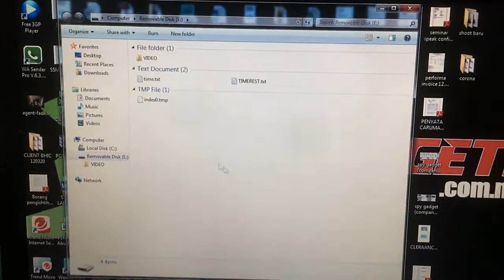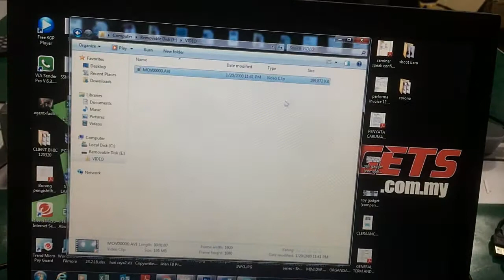BUTTON CAMERA HD WITH REMOTE VIDEO DEMO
The Button Camera HD is the smallest portable pocket body camera. which makes it perfect as a home security camera or a housekeeper/nanny cam for recording  videos and audio without attracting any attention.

Product Features:
1920*1080P FHD Resolution
Button Camera with Remote Control
Max support 128 GB Memory Card not inculde TF card
75 minute battery life while full charging
2.4G Wireless Remote Control  about 4 meters
7/24 hours working while charging

Video Resolution 1920*1080P
Remote Control Range 4 meters
Video Format AVI，M-JPEG
Viewing Angle 72 degree
Battery Capacity：250mAh
Charging TimeAbout 3 hours
Rec Battery Life About 70 mins
Charging interface 8 Pin mini USB

Ejen Lina, Chatbot Messenger kami sedia membantu menyelesaikan masalah dan aplikasi yang anda perlukan, KLIK Link dibawah ⬇⬇